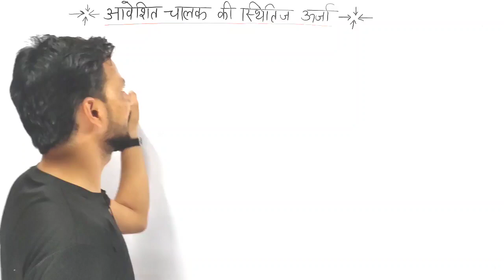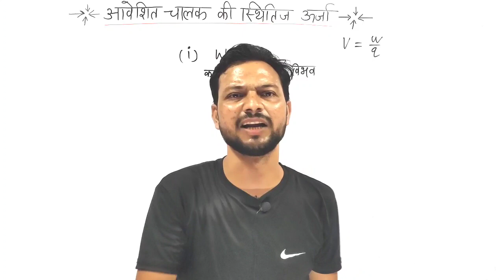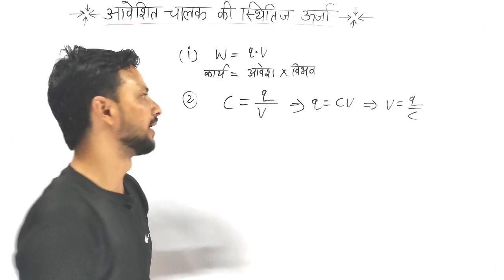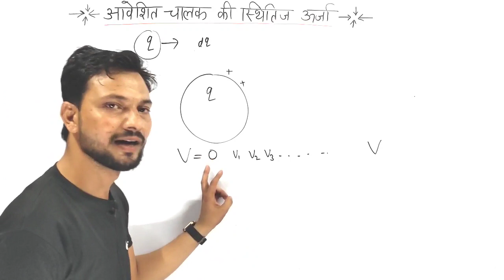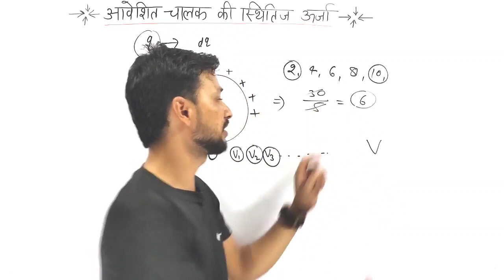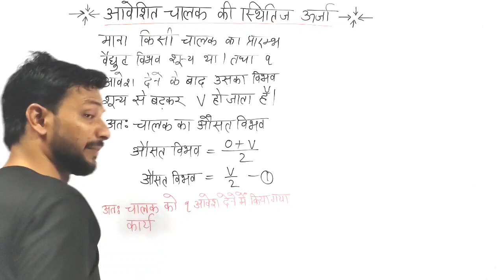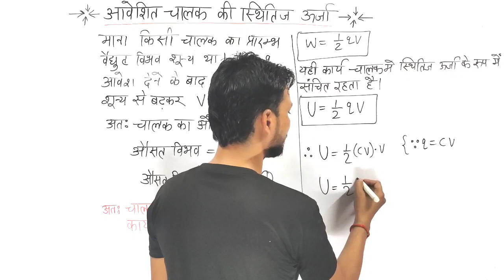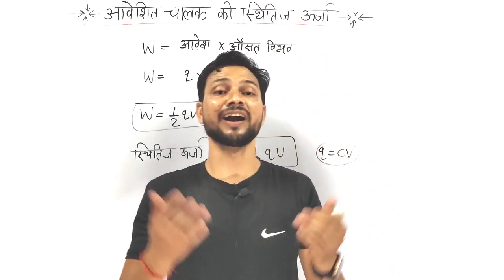आवेशित चालक की स्थितिज ऊर्जा | Potential Energy Of Capacitor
Aveshit chalak ki Sthitij Urja | Sandharitra ki Sthitij Urja | Sanchit Urja ka Sutra | Urja Ka Sutra | Chapter 2 Physics | Class 12 Physics Chapter 2 | Electric Potential And Capacitance|
Capacitor | Capacitanace| Combination of Capacitor |
Physics classes |